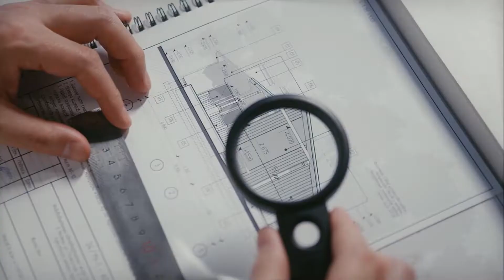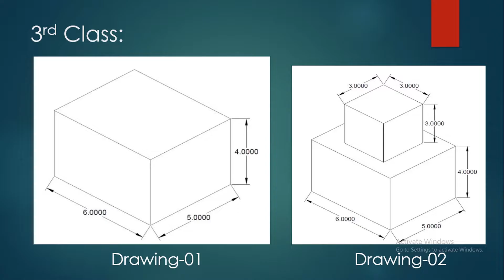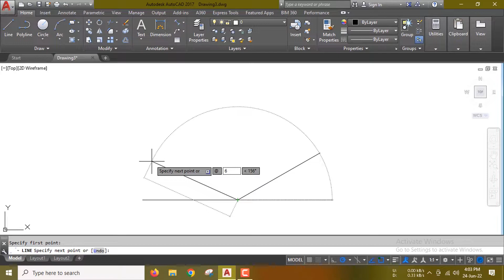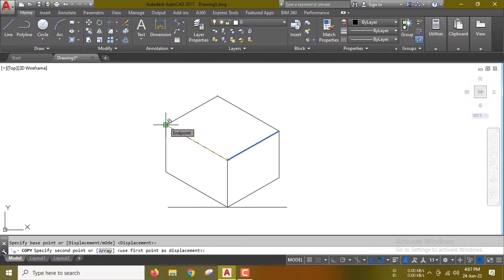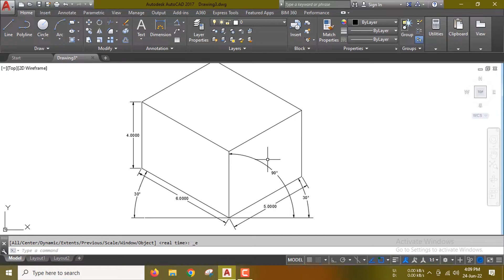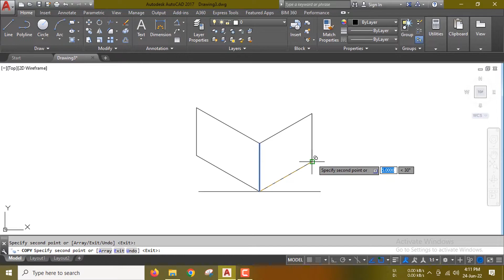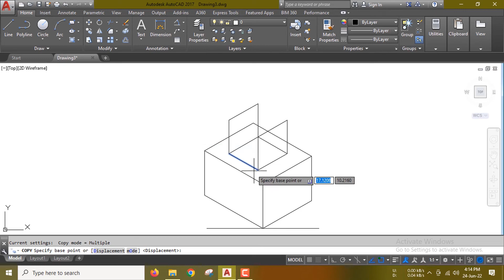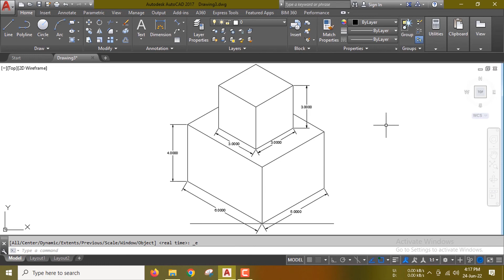AutoCAD Basic Tutorial Class 03: Isometric View-Draw object by Draw bar & Modify bar Tools -2022.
AutoCAD Basic Tutorial Class 03: Drawing-Type of View-Isometric View-Draw object by Draw Bar & Modify Bar Tools –ড্রয়িং-টাইপ অফ ভিউ -আইসোমেট্রিক ভিউ- ড্র অবজেক্ট -2022.